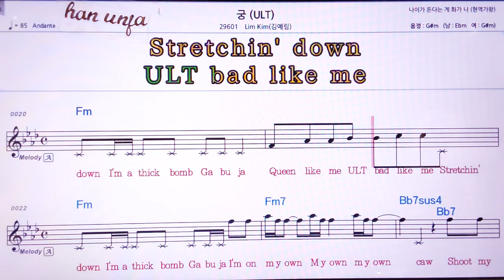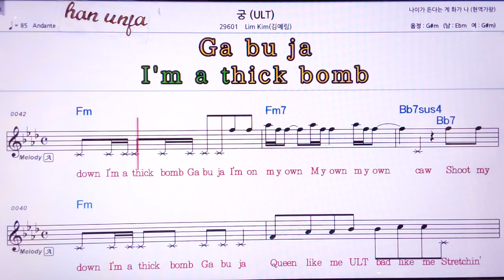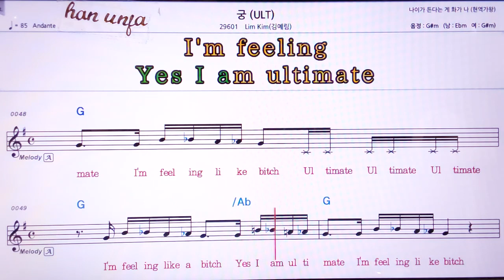💖 궁/김예림 👍MR,노래방, 악보, 코드,Karaoke With Sheet Music